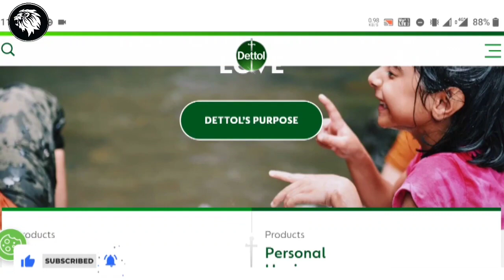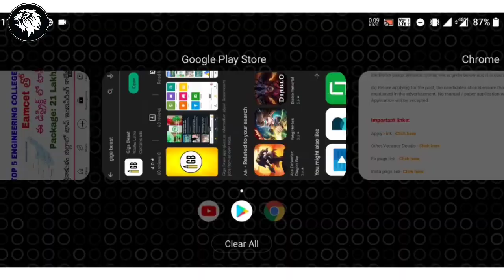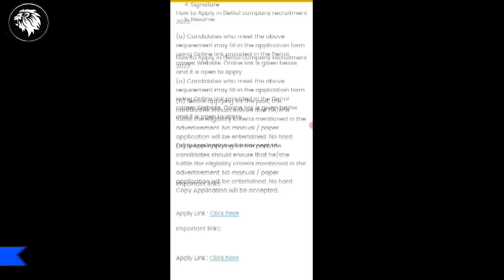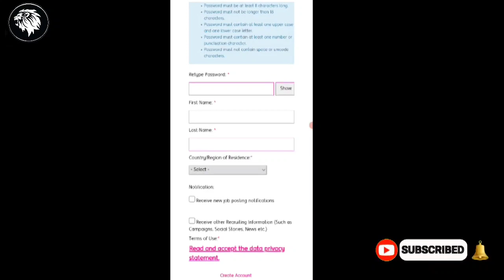Dettol లో నేరుగా జాబ్ | Private Jobs | latest jobs 2022 | earning money | job vacancy 2022 | Telugu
Dettol లో నేరుగా జాబ్ | Dettol job vacancy 2022 | Private company job vacancy 2022

Interested candidates can apply by Dettol Careers 31 December 2022. Other details of Dettol Company Vacancy 2022 Like Age Limit, Educational Qualification,
Careers with Dettol. Are you a student or already graduated and Dettol is just one of RB's brands –many of which are famous all around the world.
3760 Dettol,company jobs available in Kolkata, West Bengal on Indeed.com. ... Urgently hiring. Hiring multiple candidates. Posted3 days ago.
Here In this Article you can get Complete Information about Dettol company job vacancy 2022 other details Such as Application Process.
Dettol Recruitment 2022 Apply Dettol Various Jobs Qualification 10th/12th Class, Graduation, Post Graduation, Degree, Diploma Dettol Company .
Full Time Jobs. Company. Not mentioned. Experience. Not mentioned. SAP Consultant. Lucknow - Full City. Posted by Individual.

People also ask:
Savlon careers
Durex jobs
Private job Recruitment
Private Jobs list
Dettol india
Buy Dettol
Dettol offer
Dettol cleaning products